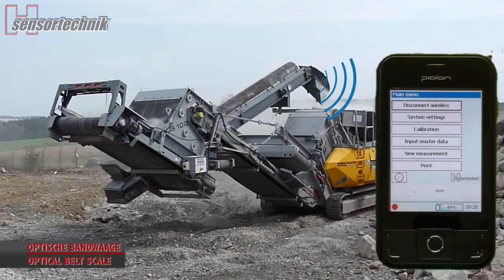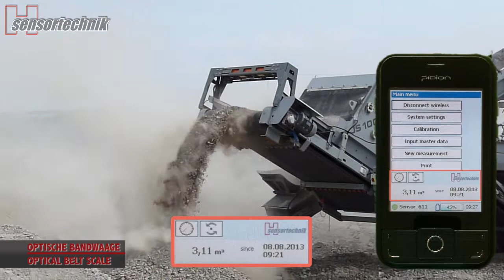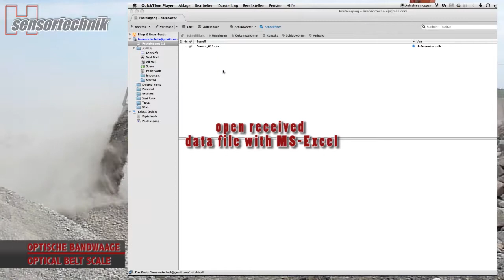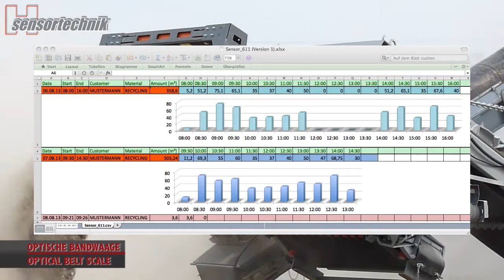Optical Belt Scale / Optische Bandwaage Promotion